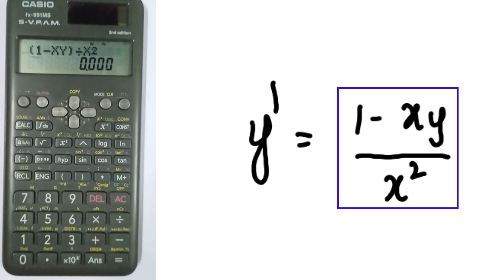SNM | MA3251 | Unit 5 | Numerical Solution of ODE | Adams Bashforth method | Problem in Tamil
Using Adams-Bashforth method evaluate y(1.4), if y satisfies  dy/dx + y/x = 1/x^2  implies dy/dx = 1/x^2   -  y/x =  (1-xy)/x^2 and y(1) = 1, y(1.1) = 0.996, y(1.2) = 0.986, y(1.3) = 0.972